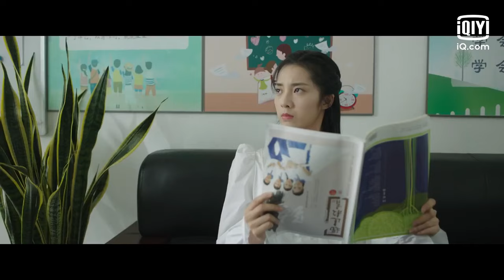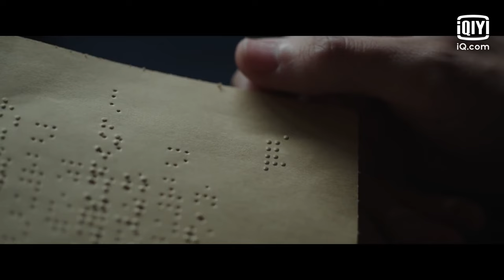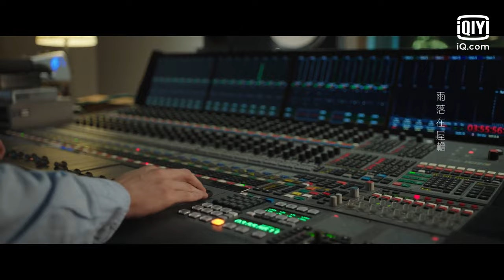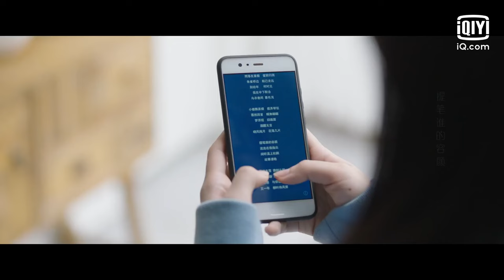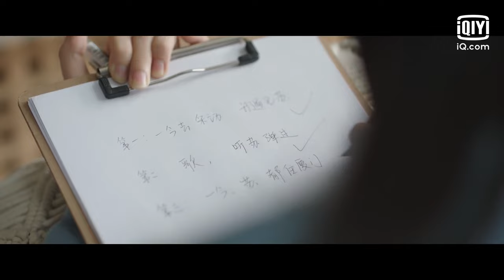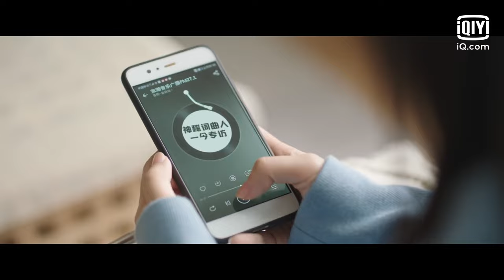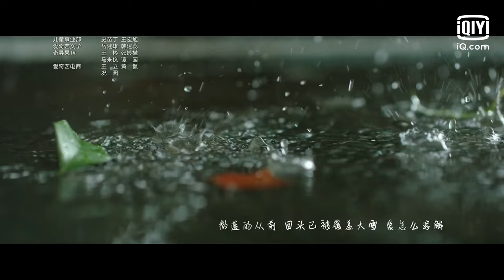💗【FULL】原来我很爱你 EP03 | Crush | iQIYI Romance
【Introduction】“Crush” (2021) tells the story of Sang Wuyan (Wan Peng), a senior who worked as assistant in radio station, falling in love with Su Nianqin (Evan Lin) who she met by chance at first sight. The male protagonist Su Nianqin is visually impaired and a gifted songwriter.The female protagonist Sang Wuyan had been dreaming of being a radio presenter. They fell in love and tried to guard their love, but were trapped in the limbo of happiness and the fear of losing it. Eventually they broke up due of real-life pressure and misunderstandings. Three years later, they overcame obstacles and reconciled. This drama is adapted from Mufusheng’s novel of the same name. The lead actor Evan Lin was on iQIYI’s variety show Idol Producer in 2018 and debuted with a 5th place finish. This is his first drama. More Than Forever, the group variety show he joined, is also on iQIYI.

【Cast】Evan Lin, Wan Peng